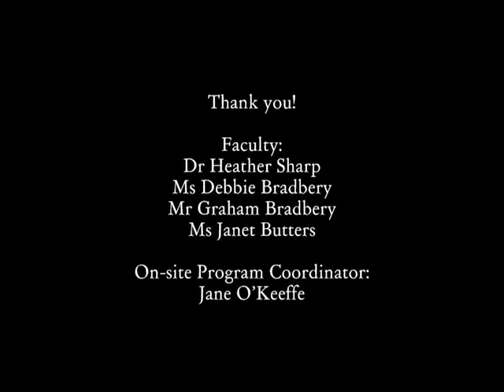Intercultural Understanding for Educators France & Belgium Study Tour, UoN (Customised Program)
CISaustralia specialises in the design, development and implementation of Customised Programs (CP). CIS has been offering CP's for over ten years, and in 2017 supported over 100 customised programs and 1,000 students.